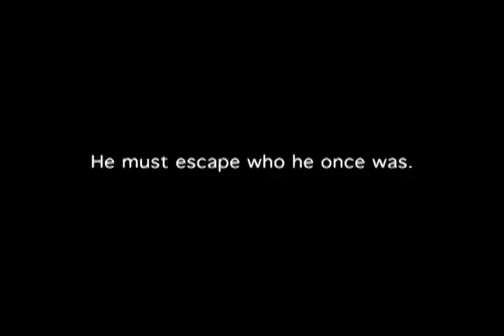Bourne Identity Trailer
A trailer for The Bourne Identity I put together for my editing class. Critiquing is encouraged.